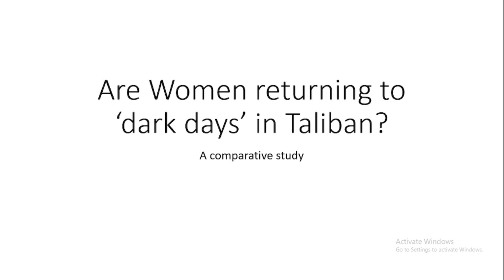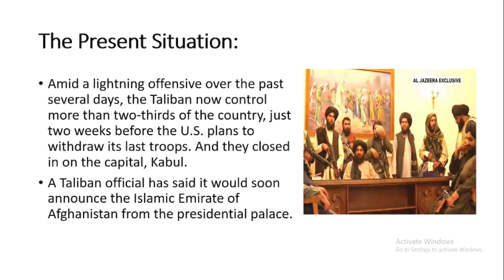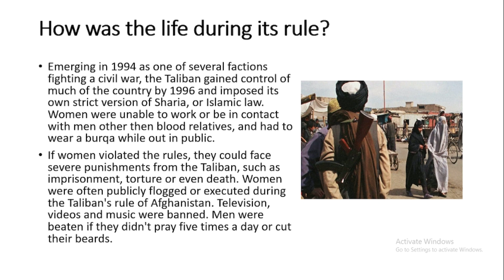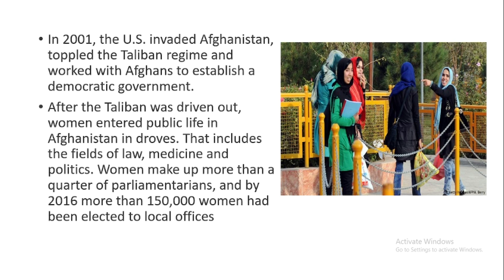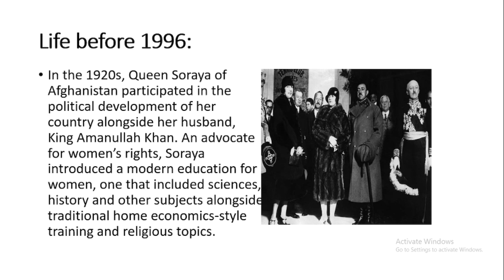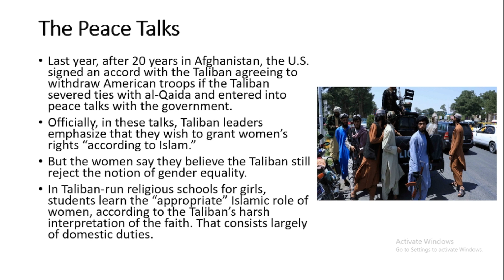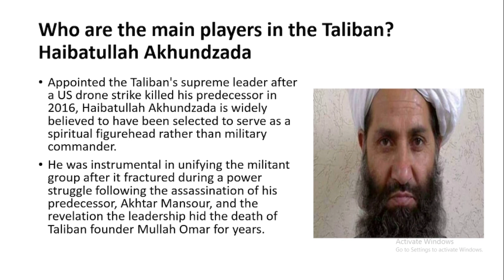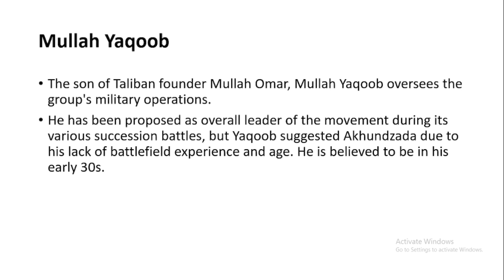Are women returning to 'dark days' in Taliban?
Hello viewers,